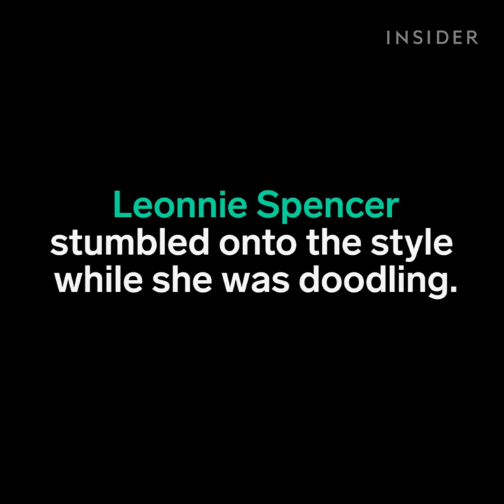This artist's zentangle doodles are impeccable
"Zentangles" are abstract collections of patterns. Leonnie Spencer stumbled onto the style while she was doodling.